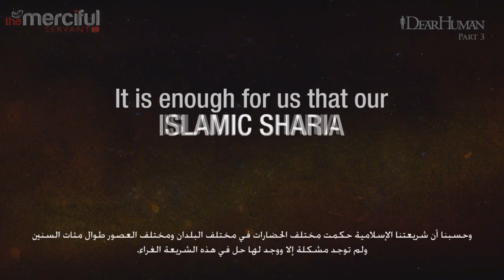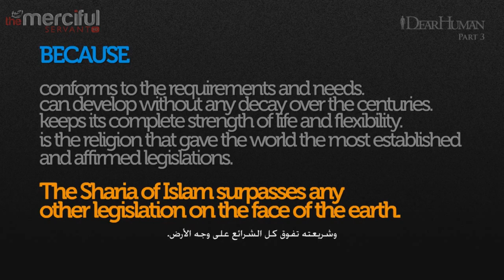The Law is for Allah - Shariah - Talash Peace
"The Shariah of Islam surpasses any other legislation on the face of the Earth"